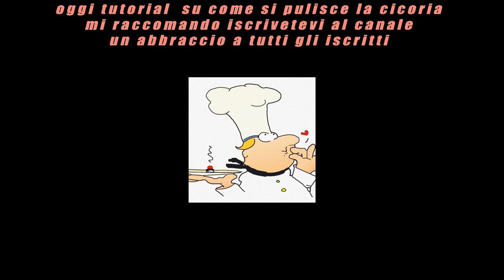Tutorial come si pulisce la cicoria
Ciao a tutti, oggi ho voluto fare una cosa diversa, vi propongo questo tutorial su come si pulisce la cicoria, buona visione.
Un saluto da Pupi